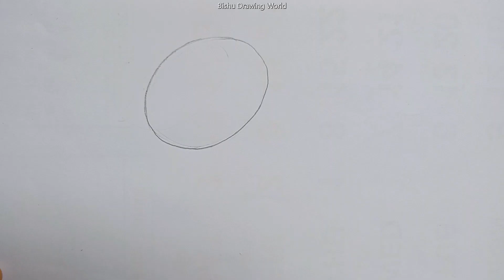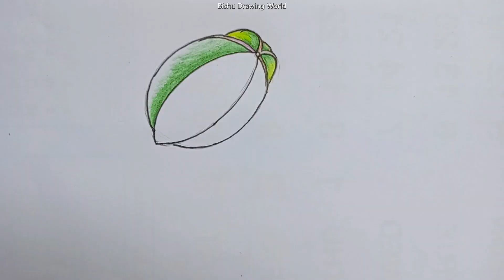Drawing Carambola| How To Draw carambola| Art carambola |draw and color carambola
How To Draw carambola In Easy Steps
How to draw carambola
Drawing carambola
How to art carambola
draw and color carambola
Kivabe kamranga ahka jai
Easy carambola Art
drawing carambola steps by steps

Music Tune Link: